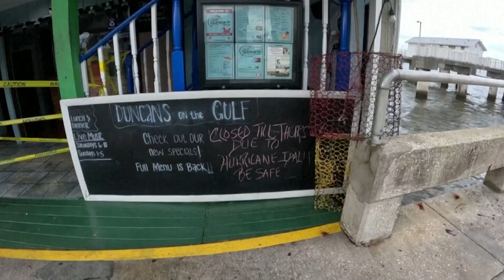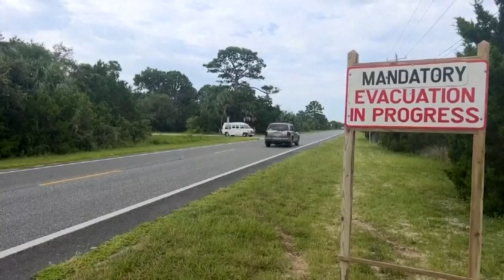Hurricane Idalia barrels toward Florida, now considered Category 2 hurricane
The storm has now caused concerns in neighboring state Georgia. Both North and South Carolinas are now in a state of emergency.